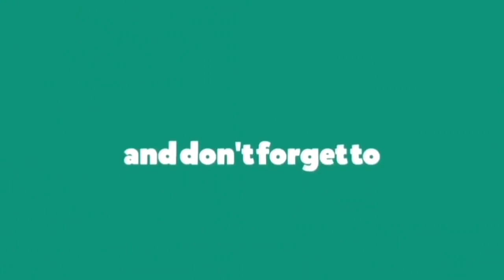Calvin Harris - One Kiss